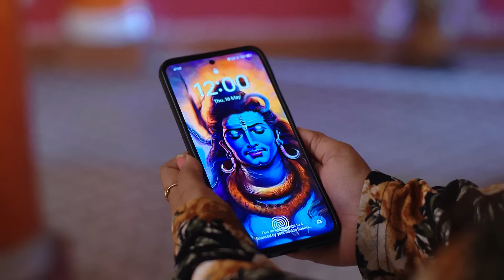Sandhya କାହାଠାରୁ ଲୁଚିଛନ୍ତି? | Sandhya Ragini | Full Ep - 207 | Priyanka, Hiteisha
In this episode, Sandhya is in her hockey uniform, and Raghu also arrives at the college. Seeing Raghu in her college, Sandhya gets scared and hides behind Pratyush. Watch this full episode to know the full story.

Show Name: Sandhya Ragini
Star Cast: Priyanka, Hiteisha, Nitu, Jyotiprakash
Episode No: 207
Date: 18 May 2024

Jasoda takes in her niece Ragini after her estranged sister Debaki dies. But Ragini struggles with the rigid traditions of Jasoda's house. Will both worlds collide, or will the family ties prevail?

 Sandhya କାହାଠାରୁ ଲୁଚିଛନ୍ତି? | Sandhya Ragini | Full Ep - 207 | Zee Sarthak